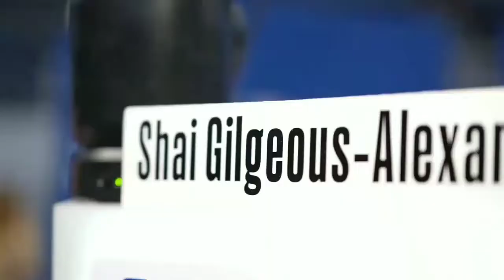Shai Gilgeous-Alexander | Blinding Lights (The Weekend Mix) (Playoffs Hype) HD